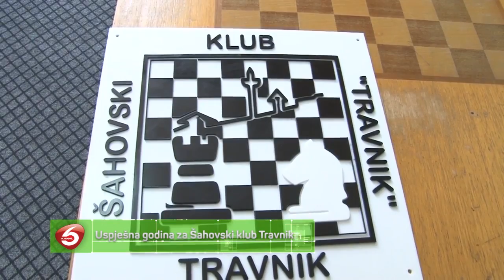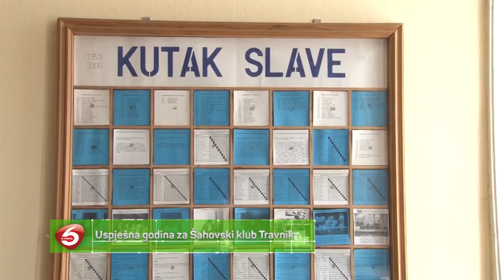ŠK Travnik uspešan u 2016.g